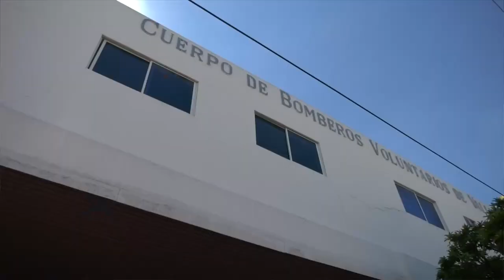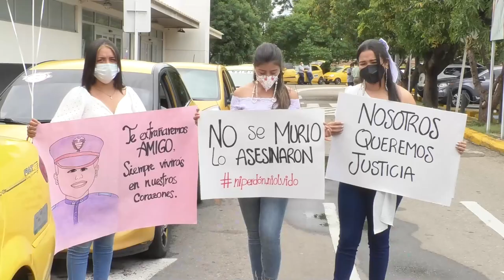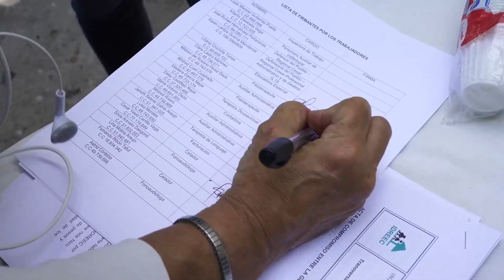EL VIDEO QUE PONDRÍA EN ‘JAQUE’ EL MATRIMONIO DE SILVESTRE DANGOND